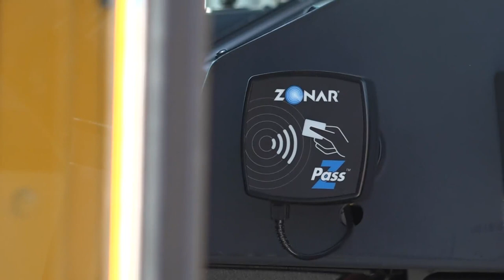Modesto City Schools unveils new bus pass system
Before the wheels on the bus can go around this year, the new bus pass scanners on Modesto City school buses will have to go 'beep.'

After two years of planning and delays, the Modesto City School District is unveiling new technology for the 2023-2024 school year in hopes of enhancing student safety and giving parents more peace of mind.